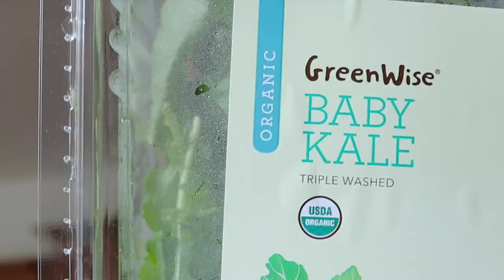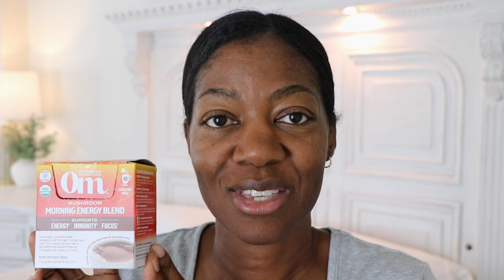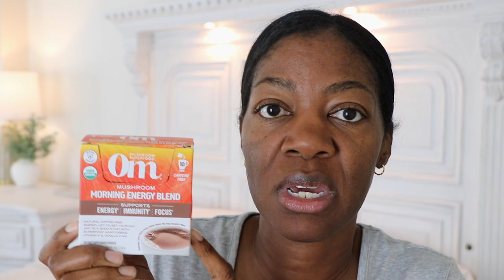VLOG: tj maxx shopping spree, forget the budget, loving grains and greens, allergic reaction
In this week's vlog I walked up in TJMAXX-HomeGoods and Marshalls like there was no budget!  However, life is about treating yourself here and there. So, I'm sharing my "here and there" day with you in this haul.
Also, I'm fixing a BIG bowl of grains and greens plus sharing why I had an allergic reaction from last week's vlog.

Don’t forget if you’re new meet me in the comments. I’d love to chat there…if you're returning meet me in the comments so we can catch up. As always make you day beautiful!
Xo, Ree 🤎

Always in my fridge:
produce saver (large)
produce saver (medium)
produce saver (small)
narrow stackle storage
deep storage handle bins
glass food prep containers

I had to because it's my favorite color:
brown tumbler 40 oz.

Video Chapters:
0:00 Intro
0:41 get notified
1:37 you won't believe this
4:42 watch me fix my green bowl
6:52 allergic reaction
9:12 HAUL TIME : clothing
13:38 HAUL TIME: home finds & more